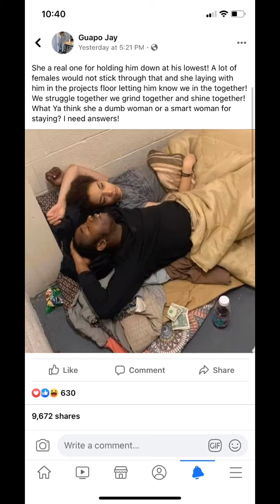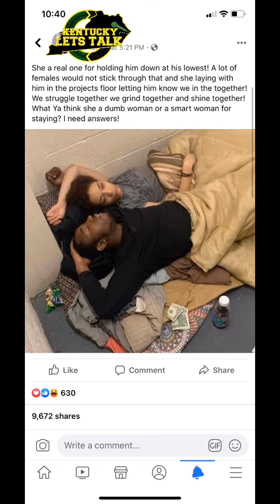Knowing The Difference Between Holding Someone Down And Someone Holding You Back REAL TALK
Knowing The Difference Between Holding Someone Down And Someone Holding You Back
REAL TALK EPISODE 1